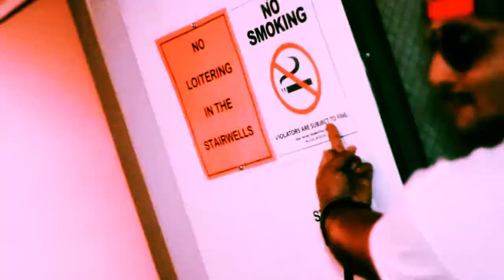J S G -- SUPER HERO-- DIR KING RAMSES (LIFES A MOVIE)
STAY READY RECORDS PRESENTS
J.SG-- SUPER HERO--

DIR : KING RAMSES (LIFE'S A MOVIE)